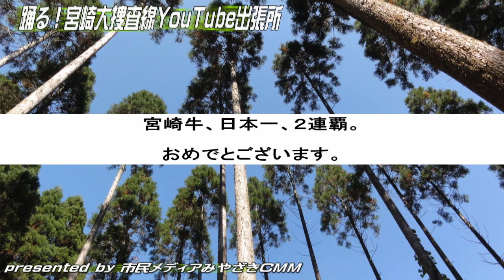日本一「宮崎牛」県民感謝祭パレード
2012年11月23日。

　2012年10月25日から29日まで、長崎県で開催されました第10回全国和牛能力共進会において、宮崎牛は9部門中5部門の優等首席に加え、第7区の総合評価群における内閣総理大臣賞、さらには団体賞を獲得し、宮崎牛が2連覇を達成しました。

　この成果を受け、出品農家の栄誉を讃えるとともに、これまで多くの支援をいただいた県民の皆様への感謝の気持ちを表すため、県内の関係機関が一丸となった実行委員会が主催し、県民感謝祭が開催されました。

　あいにくの天気にも関わらず、パレードには約１万5000人の県民が詰めかけ、パレードに参加された畜産農家の皆さんに「おめでとう」などと声をかけたり、万歳三唱が起きたりしていました。

　また、県庁前楠並木通り及び県庁外来駐車場では、宮崎牛などを1000円（市価3000円のもの）で提供したり、物産展、ステージイベント等で盛り上がっていました。